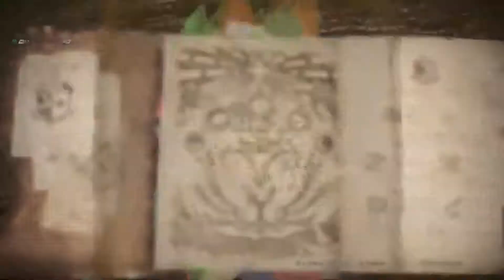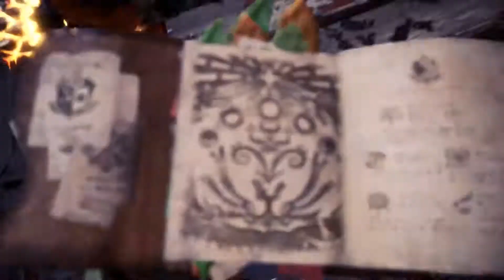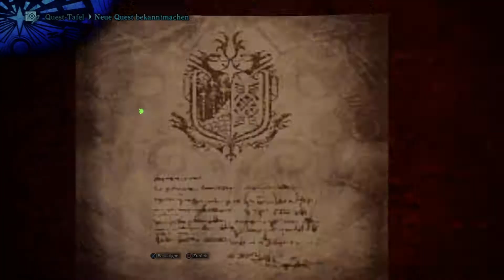Monster Hunter: World #062 - Mit dem Admiral zum Ewigen Strom Ω Let's Play